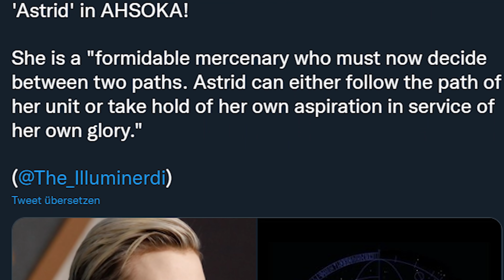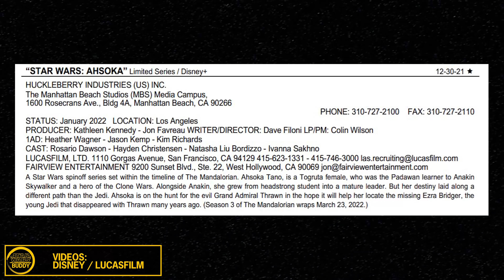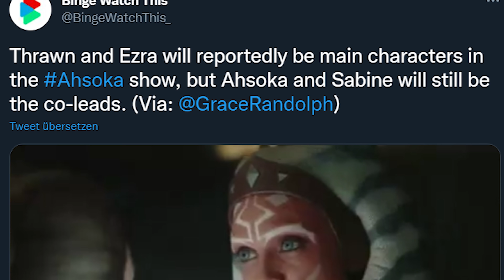AHSOKA SERIE - ALLES was DU wissen musst | STAR WARS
Die Ahsoka Tano Serie von Disney+ , welche mit the Book of Boba Fett & The Mandalorian das Mandoverse erweitert, kommt immer näher. Auch wenn wir 2022 nicht mit einem Release rechnen dürfen, wird 2023 ein wildes Jahr. Sabine Wren Ezra Bridger & Grand Admiral Thrawn mit Hayden Christensen als The Clone Wars Anakin Skywalker oder Machtgeist - Es wird ein Fest für STAR WARS Canon  Fans